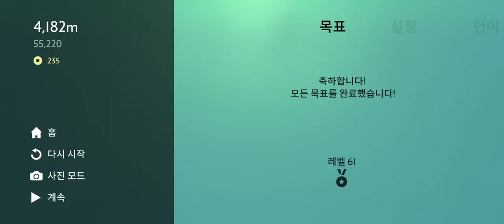alto's odyssey play video(22.09.08)